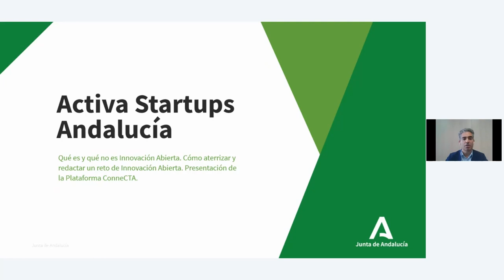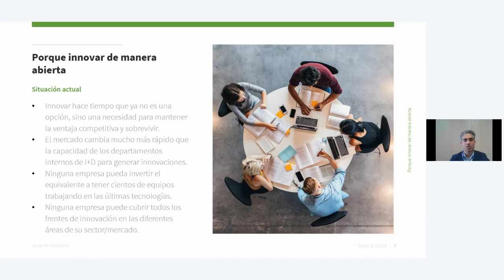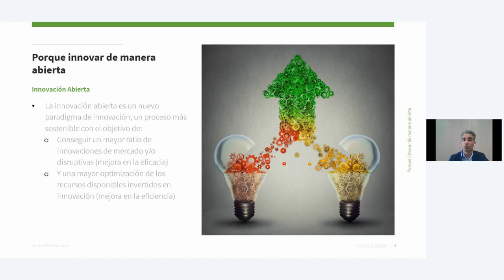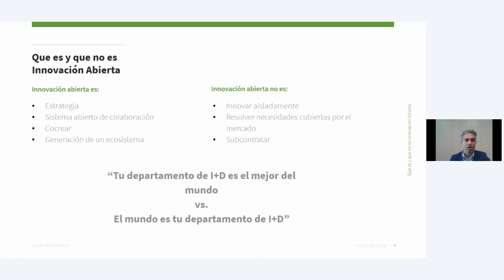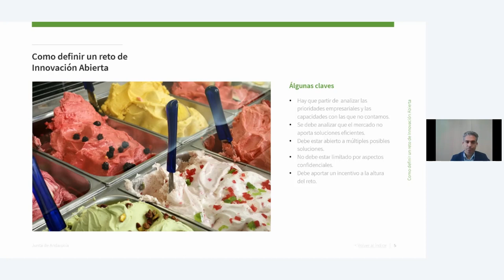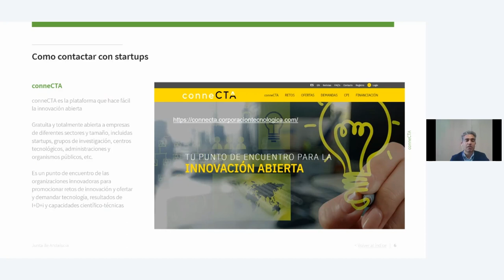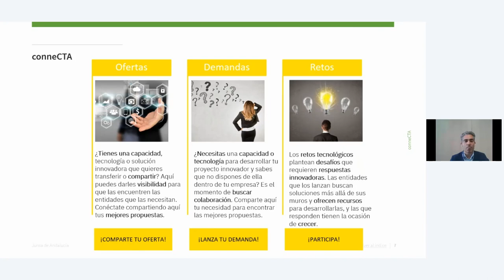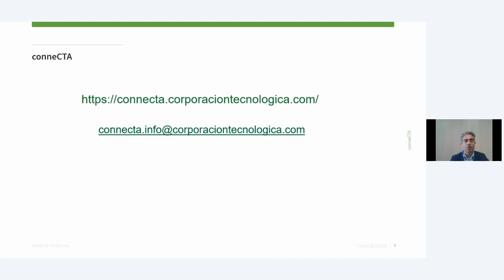Presentación de la plataforma conneCTA para Activa Startups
Fabián Varas, director técnico de Corporación Tecnológica Andalucía (CTA), presenta la plataforma conneCTA.

¿Qué es Activa Startup?
Activa Startups tiene como objetivo el desarrollo de proyectos de colaboración entre pymes y startups que ayuden al crecimiento y la transformación digital de las empresas.

Cada pyme planteará un reto de innovación que tendrán que resolver con la ayuda de una startup.

Las ayudas objeto de esta convocatoria tendrán la consideración de subvenciones a fondo perdido. Se concederán como ayudas económicas a las empresas beneficiarias (pymes andaluzas) para cubrir los gastos derivados de la colaboración con una startup.